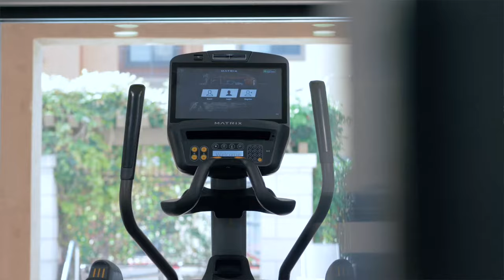Renaissance Square Fitness Center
Signature Conveniences. Newly Designed & Expanded Fitness Center. Create your best self at our state-of-the-art fitness center - just steps away from your front door.